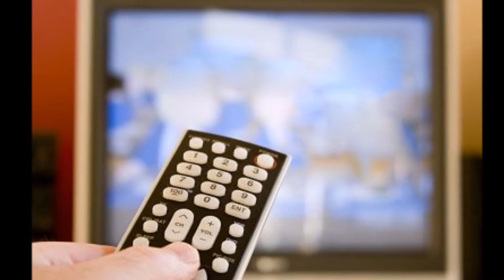This is Not Heaven - Tommy Scherer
"This is Not Heaven" By Tommy Scherer

The song was written by me and the slide show was put together of photos found.

The rest of my album can be found on Amazon, it's from an album called "The Mystery's Gone" By Tommy Scherer.